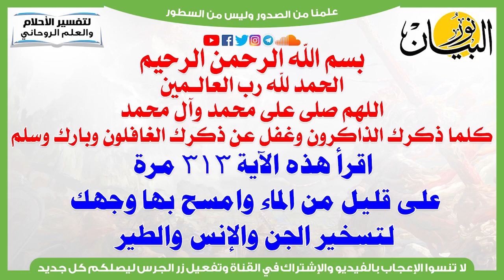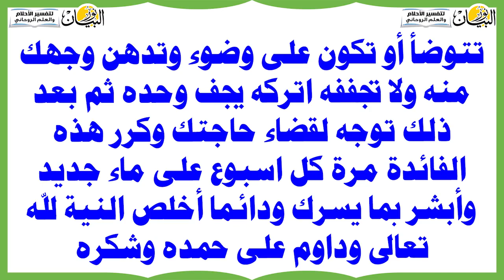اقرأ هذه الآية 313 مرة على قليل من الماء وامسح بها وجهك لتسخير الجن والإنس والطير